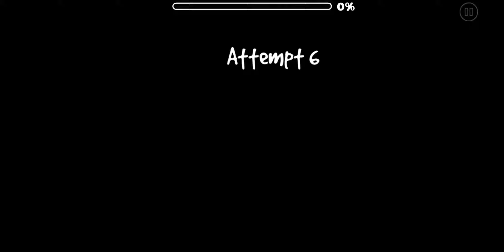[54653193] Yume (by ghathiitho, Harder) [Geometry Dash]